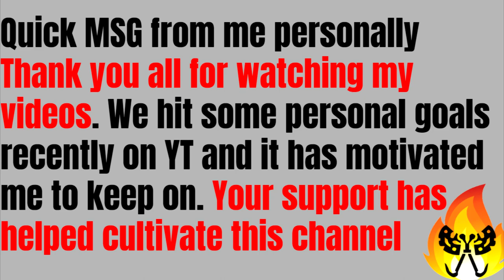BDO Guild League: In-Depth Review and Constructive Feedback